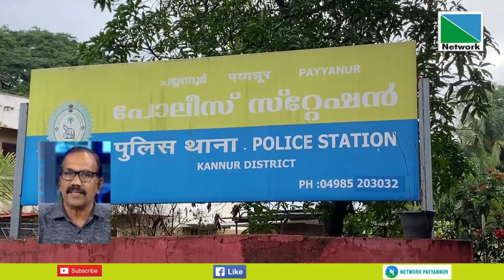28 JULY 2023